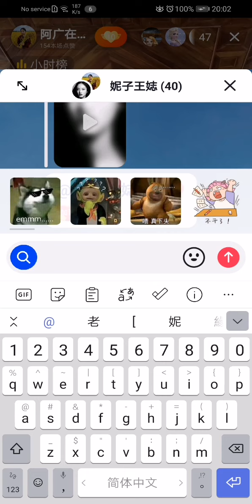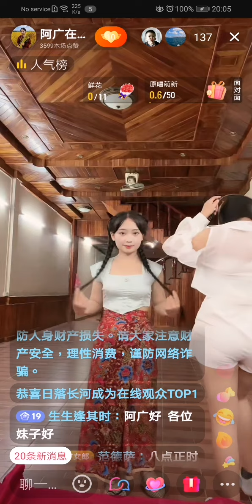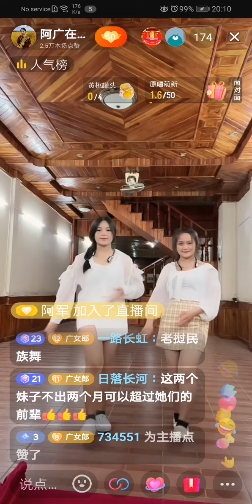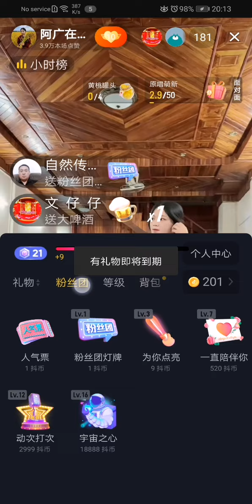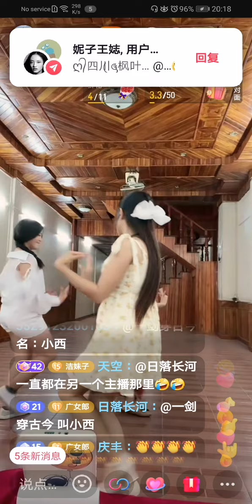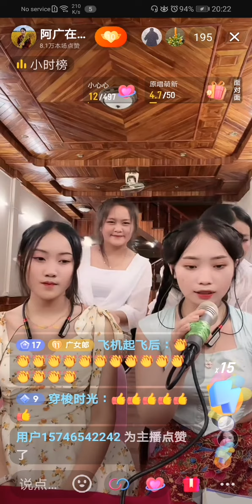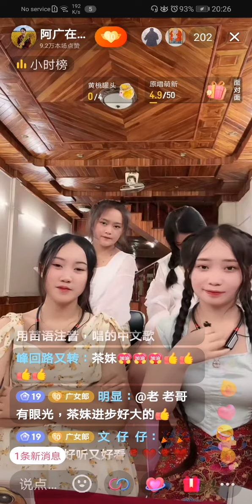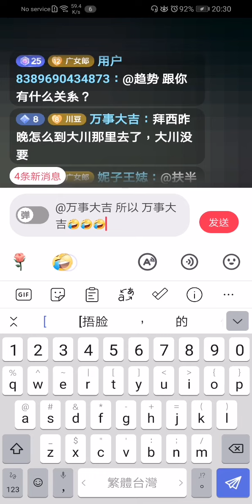老挝陈教授4🈷17日直播，茶妹🌷妮莎🌷小西🌹吉雅🌹清純出場